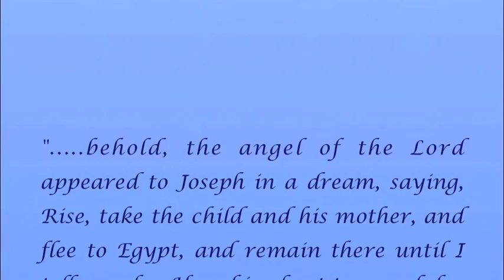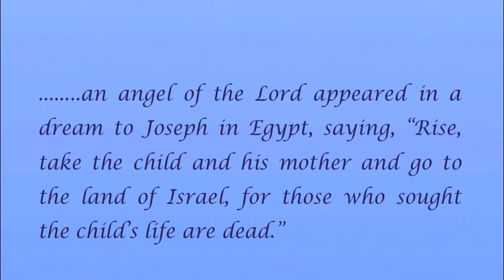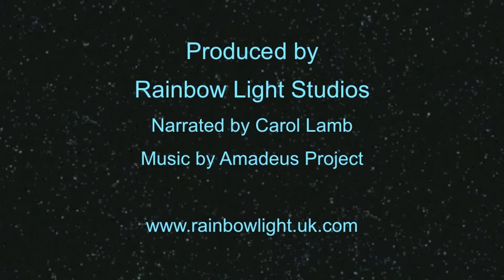Jesus in Egypt: An Account Missing from the Bible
The Account as told in Coptic Tradition of the journey made by Joseph, Mary and Jesus to escape King Herod's attempts to find and kill Jesus.  The three year journey tracing the Holy Sites is commemorated by the Egyptian Churches and Monasteries.